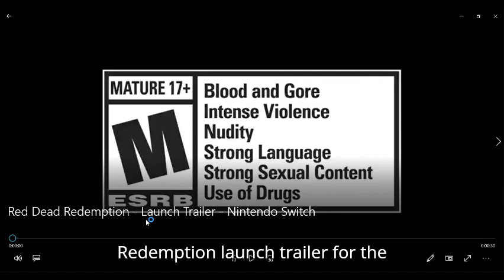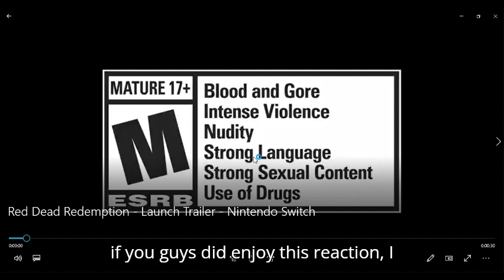red dead redemption launch trailer reaction